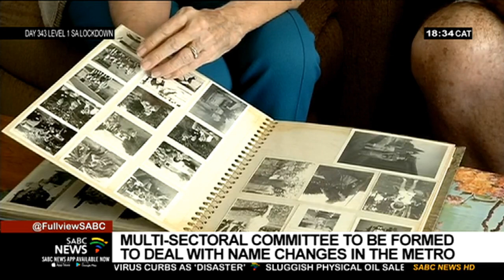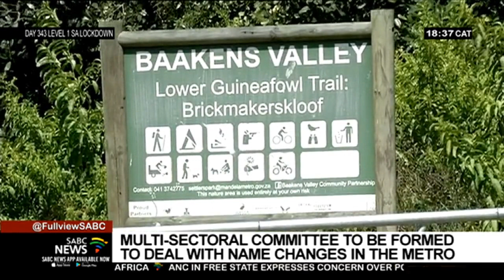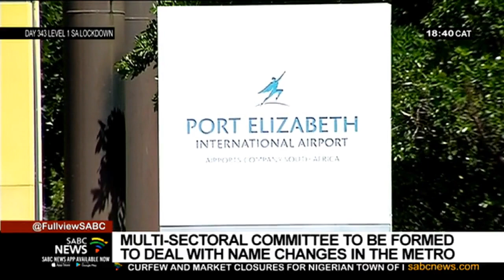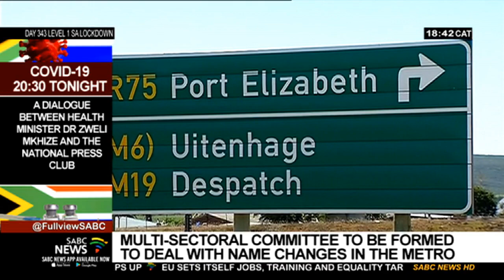Nelson Mandela Bay Mayor against name changes in the Metro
Nelson Mandela Metro Mayor Nqaba Bhanga says he is going to form a multi-sectoral committee to assess name changes in the metro. The committee will comprise traditional leaders, the business sector, academia, and committee members, that will engage the Department of Arts and Culture. The name changes are the culmination of a two-year process that included public participation. These name changes also sparked debate on social media and traditional media platforms.